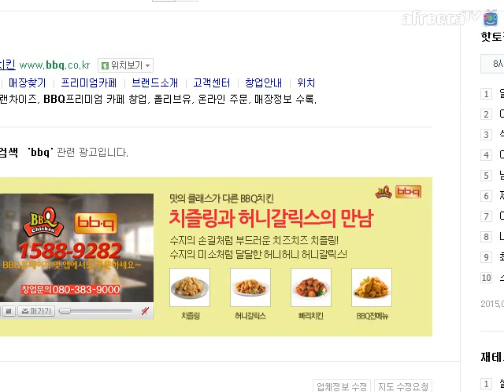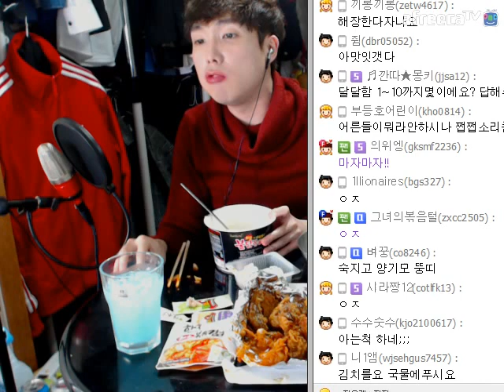BJ깐따삐야 먹방:1#BBQ신메뉴)허니갈릭스 치킨 리뷰